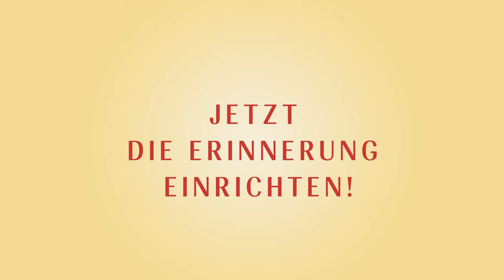TRAILER: Giovanni Zarrella - CI SARAI (IRGENDWIE) feat. Pietro Lombardi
Den Song  "CI SARAI (IRGENDWIE) feat. Pietro Lombardi" aus dem Album "CIAO!" von Giovanni Zarrella bekommt ihr hier:

Das neue Album CIAO! hier vorbestellen